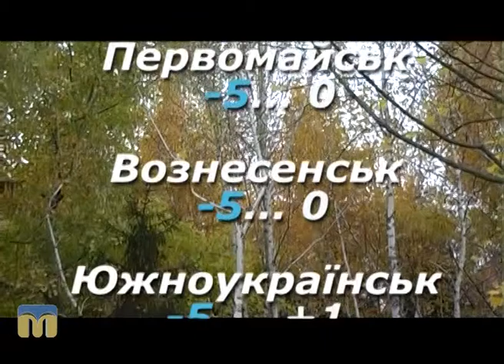Народні прикмети, прогноз погоди на 24 листопада 2016 року